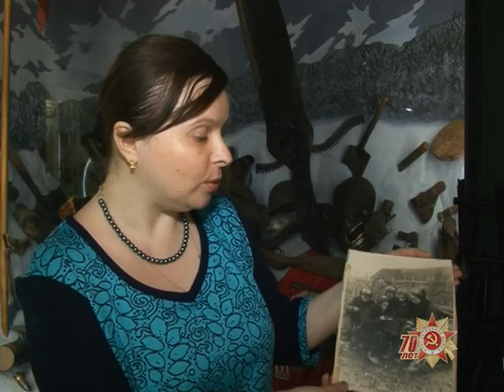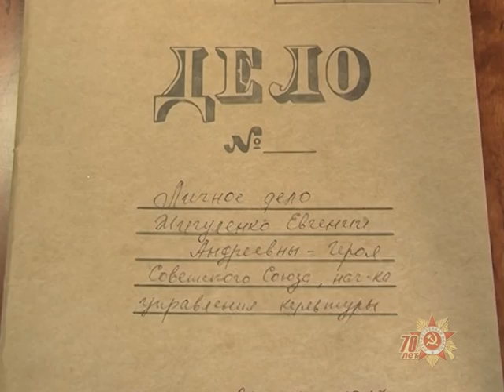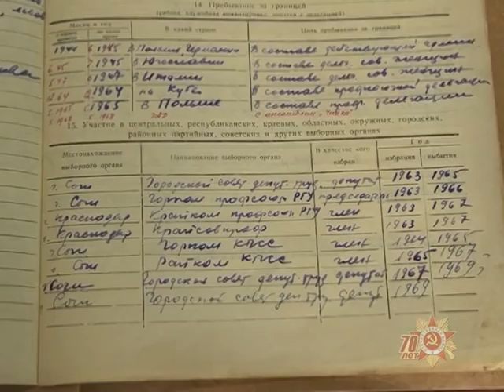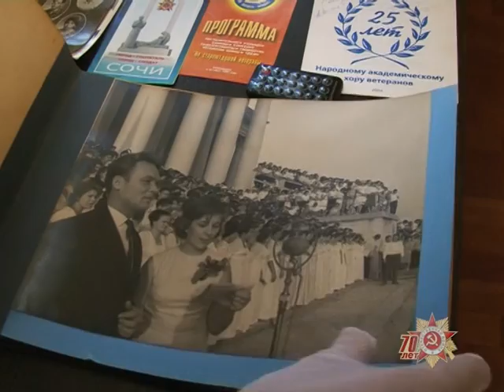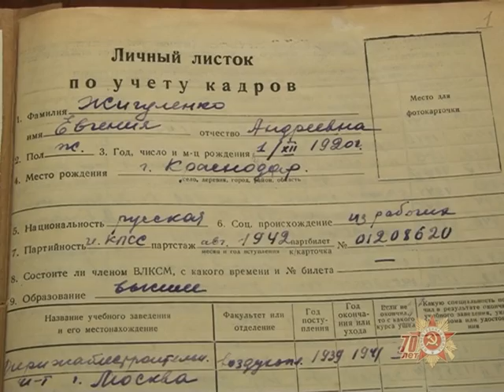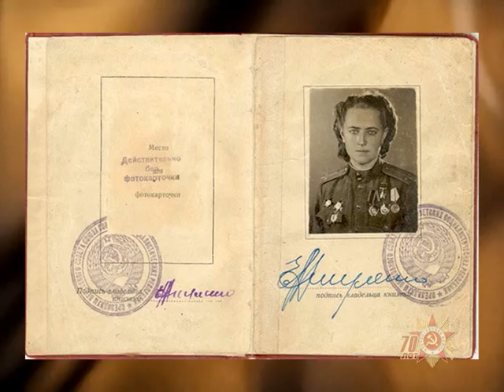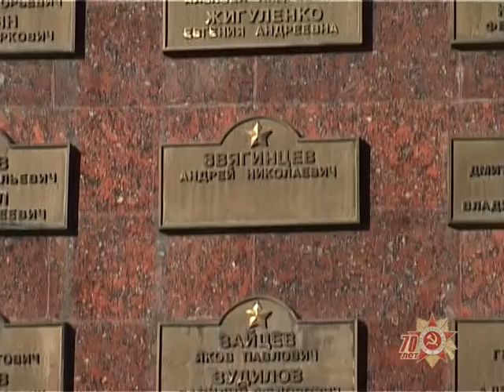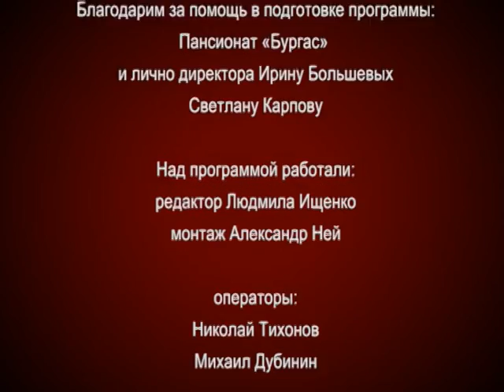«Передовая Памяти»: летчица Евгения Жигуленко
О Герое Советского Союза, прославленной лётчице, режиссёре фильма «В небе ночные ведьмы».

«Передовая памяти» - это проект, посвященный Дню Победы. Главные герои проекта – сочинские ветераны. В основу «Передовой памяти» легли архивные фото- и видеоматериалы.